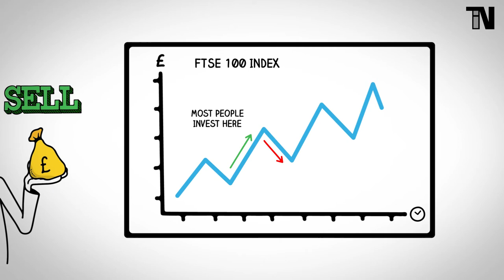Stock Market For Beginners 2020 | How To Start Investing | 5 Tips To Help You Get Started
Stock market for beginners 2020. How to start investing and 5 tips to help you get started. Interested in learning how to invest in stocks but don't know where to begin?

Investing for beginners can seem daunting. However you don’t need to start with a lot of money. As little as £100, even less, can get you started.

It’s always a good time to learn a new skill or start a new hobby. But it’s fair to say it has recently been an even better time to learn how to start investing!

If you have been doing just that, keep it up! And if you haven’t started yet, there’s no time like the present!

That’s a sentiment that is especially true for anyone who has been thinking of dipping their toes into investing in the stock market.

“But the stock market has just tanked!” I hear you say! “Surely it’s the worst time to invest in stocks for beginners?”

Well, no. It sounds counter-intuitive but when the stock market crashes, there is no better time to start investing.

Just ask Warren Buffet. “The Sage of Omaha” is considered by many to be the most successful investor in the world.

Two of Buffet’s most famous nuggets of wisdom date back years, but he could have said them yesterday.

The first is “We simply attempt to be fearful when others are greedy and to be greedy only when others are fearful”.

Second “Price is what you pay. Value is what you get.”

Here’s a five - step plan to help you get you started!

Investing books referenced in this video:

Essays of Warren Buffet by Lawrence A. Cunningham
Bogle on Mutual Funds by John C. Bogle
Broke Millennial Takes on Investing by Erin Lowry

Online Investing Platforms referenced in this video:

Vanguard Investor
Hargreaves Lansdown
AJ Bell Youinvest
Interactive Investor
The Share Centre
TD Direct Investing

Online Stock Brokers referenced in this video:

Degiro
iWeb Share Dealing
Freetrade
X-O.co.uk

Investing apps referenced in this video:

Acorns
Moneybox
Plum
Wombat

* Please note the Investment Platforms, Online Stock Brokers referenced this video are UK based.

► Inheritance Tax UK | What is Inheritance Tax? | How to Reduce your IHT Liability

➔ Stay Connect With Trading and Investment News